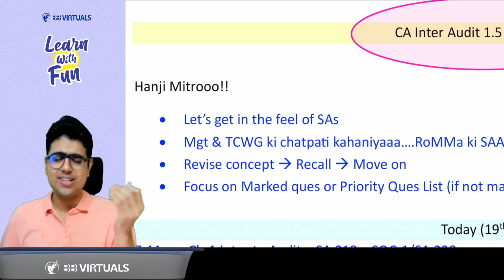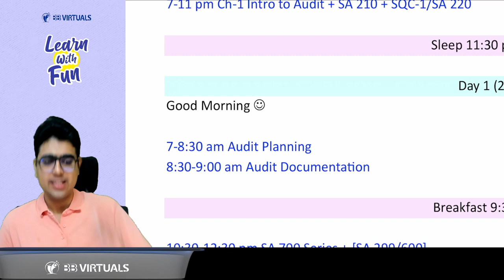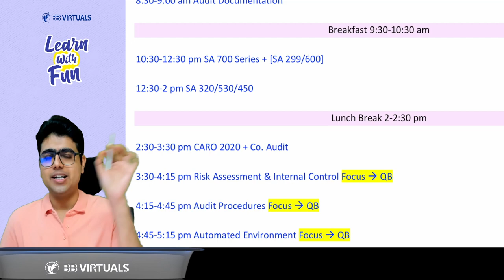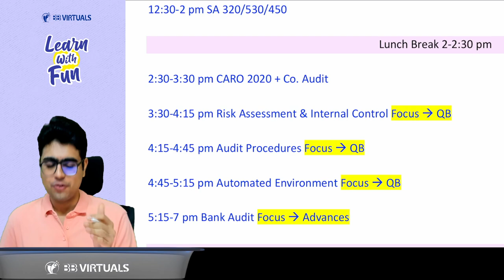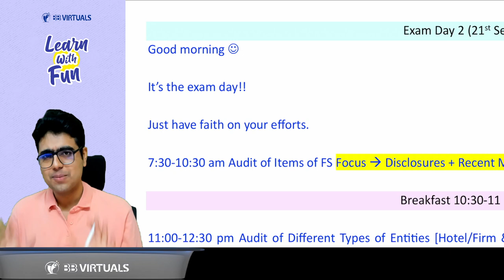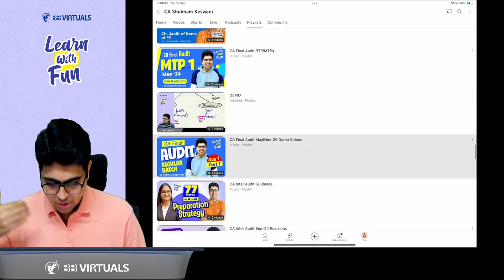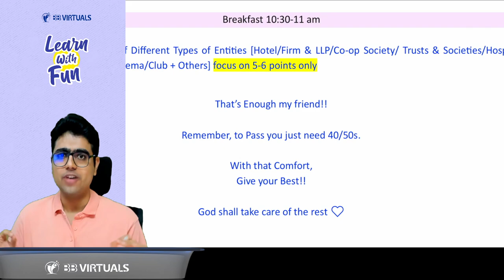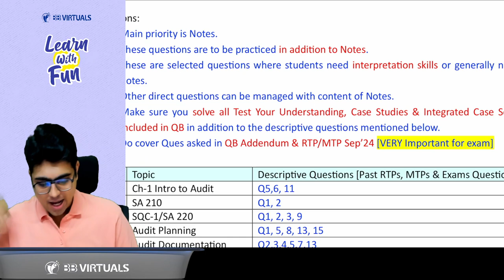CA Inter Audit 1.5 Days Planner | CA Shubham Keswani